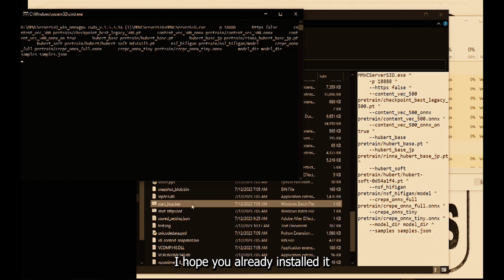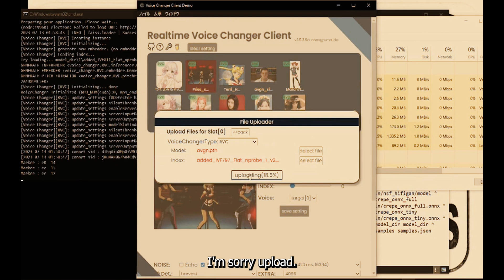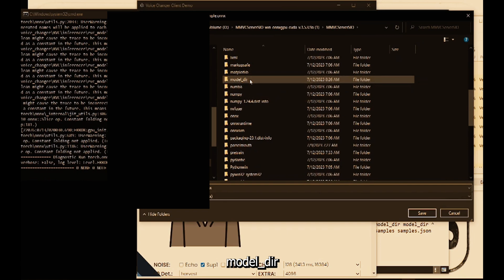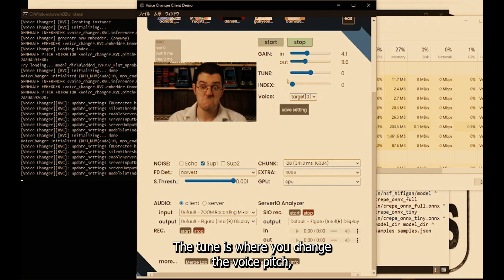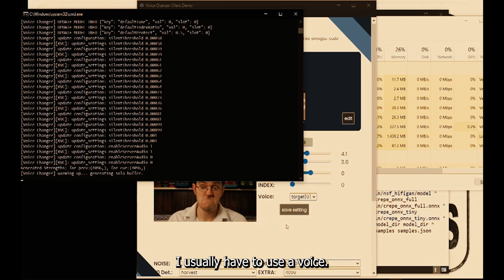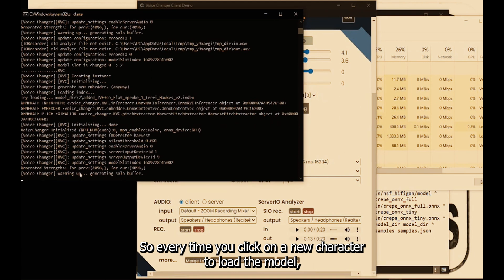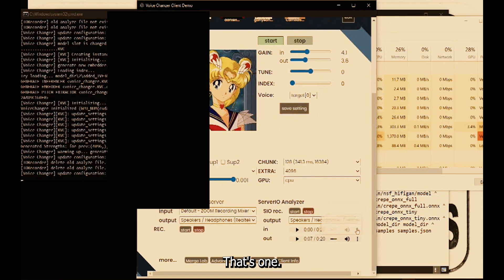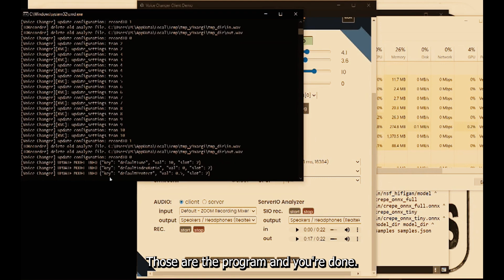w-okada voice changer tutorial for deep voices too.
There's a few tutorials on how to use this voice changer , but I've come up with a way for people with deeper voices to record and use higher pitched voices, easily. I call it the "Will Method". This video has hard coded subtitles and CC.

Last Resort, you can't use your own RVC models but there's a bunch available, if you can read the text